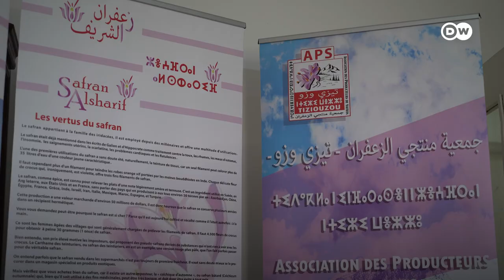بالدقة والصبر...الاستثمار في "الذهب الأحمر" في الجزائر | في عين المكان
"من يستثمر في هذا المجال لن يندم"...مزارعو الزعفران في الجزائر يحكون تجاربهم مع زراعة أحد أغلى التوابل في العالم.